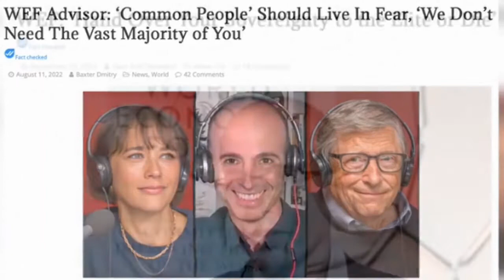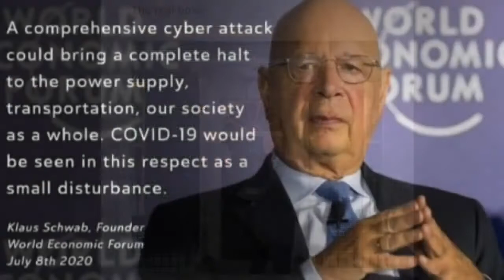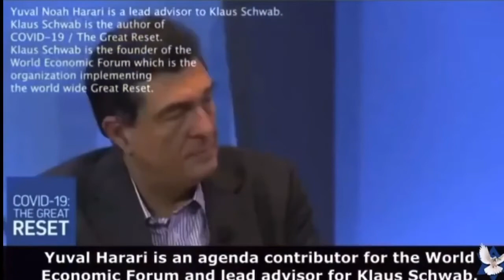mark of the beast is here